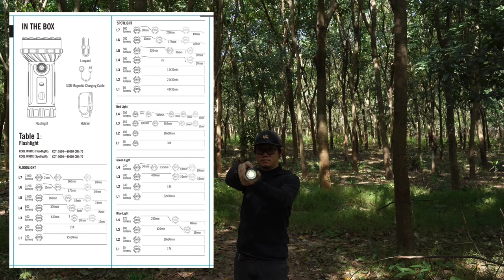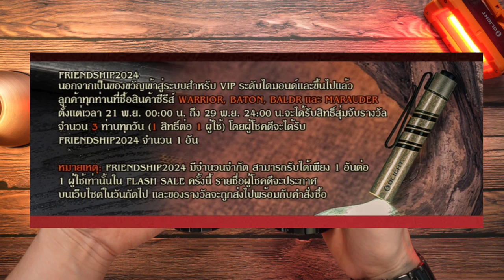จอมพลัง รีวิว Olight Marauder Mini Golden Black มาพร้อมเคสแข็ง โปรแจกไฟฉายท้ายคลิป EP.130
Marauder Mini(Golden Black) ปกติ 7,820 ลด 30% เหลือ 5,474 บาท

โปรโมชั่นเดือน พฤศจิกายน วันที่ 22 พ.ย. 2566 เวลา 20:00 น. - วันที่ 30 พ.ย. 2566 เวลา 8:00 น.
เริ่มวันที่ 20 พ.ย. 2566 เวลา 20:00 น.

"สมาชิกระดับทั่วไป เริ่มโปรโมชั่นอย่างเป็นทางการ"
วันที่ 22 พ.ย. 2566 เวลา 20:00 น. - วันที่ 30 พ.ย. 2566 เวลา 8:00 น.

"1.ลูกค้าใหม่ที่ลงทะเบียนใหม่และเข้าสู่ระบบสำเร็จสามารถรับ I3E EOS (Black Lava)หรือI3E EOS (Antique Bronze)ฟรี 1 ชิ้นได้ ( ในตะกร้าสินค้าโดยอัตโนมัติ )จำกัด 1 ชิ้นต่อคน จนกว่าของจะหมด และสามารถได้รับคูปอง ฿49

2.ลูกค้าเก่าที่ลงทะเบียนและเคยทำการสั่งซื้อก่อนโปรฯรอบนี้แล้ว
  (1)สมาชิกระดับไดมอนด์และขึ้นไปเข้าสู่ระบบสำเร็จสามารถรับ i3T 2(brass  Friendship2024)ได้
  (2)สมาชิกที่ระดับต่ำกว่าระดับไดมอนด์และลูกค้าเก่าที่เคยสั่งซื้อของขวัญฟรีน้อยกว่า 3 ครั้งเข้าสู่ระบบสำเร็จสามารถรับ iTHX(สีแบบสุ่ม) ได้
  (3)ลูกค้าเก่าที่เคยสั่งซื้อของขวัญฟรี 3ครั้งและขึ้นไป สั่งซื้อในโปรโมชั่นรอบนี้สามารถรับ iTHX(สีแบบสุ่ม) ได้

3.ตั้งแต่เวลา 00:00 น. วันที่ 21 —  24:00 น. ของวันที่ 29 ลูกค้าที่สั่งซื้อผลิตภัณฑ์หนึ่งใน 4 ซีรีส์ได้แก่Warrior, Baton, Baldr, Marauder จะมีโอกาสเข้าร่วมในการสุ่มจับรางวัล Friendship2024 โดยจะสุ่มวันละ 3 คน ลูกค้าไม่เข้าร่วมแบบซ้ำ รายชื่อผู้ชนะจะประกาศบนเว็บไซต์ในวันถัดไปและของขวัญจะถูกส่งไปพร้อมกับคำสั่งซื้อ

4.เทศกาลวันลอยกระทง—
  (1)ออกกลุ่มผลิตภัณฑ์สำหรับวันลอยกระทง ส่วนลดสูงสุดถึง 50%

5.นอกจากนี้ยังมีกิจกรรมส่งเสริมการขายอื่น ๆ ทั่วทั้งเว็บไซต์รอให้คุณไปสำรวจ